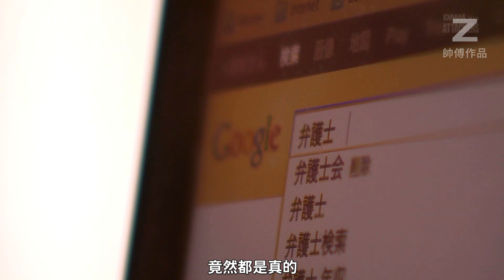【Z】本田岬 為救老公 人妻被衝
本片的情節雖然略顯簡單
但還是相當精彩的